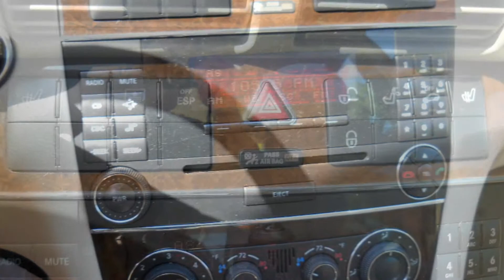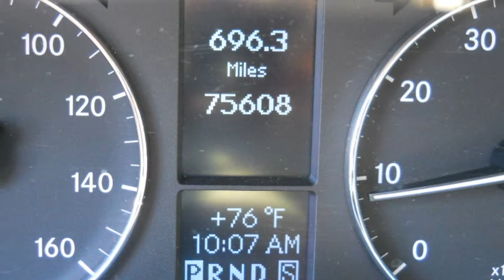2006 Mercedes C280 4Matic AWD 3.0L 6 Cyl AT -